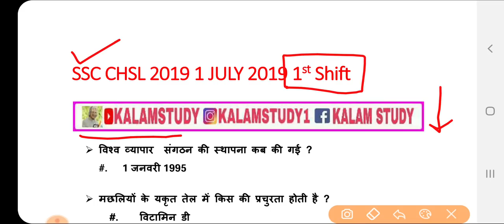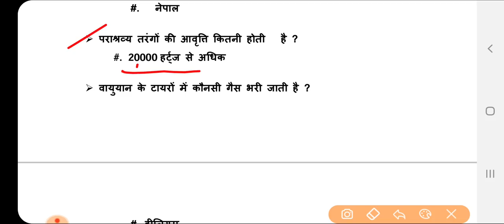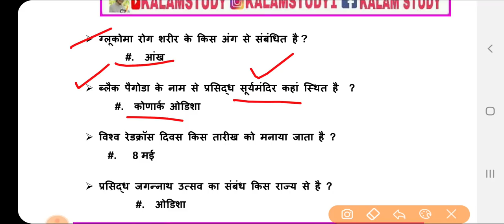SSC CHSL Exam Analysis 2019(Tier 1) | 1st July | Shift 1 | Exam Asked Questions Answer SSC CHSL 2019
SSC के Question भेजने के लिए मैसेज करें .